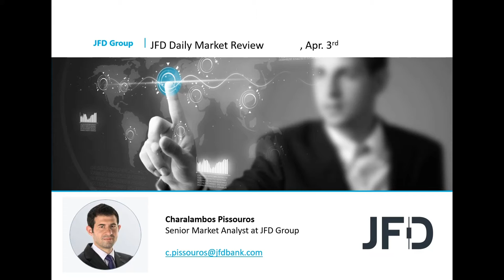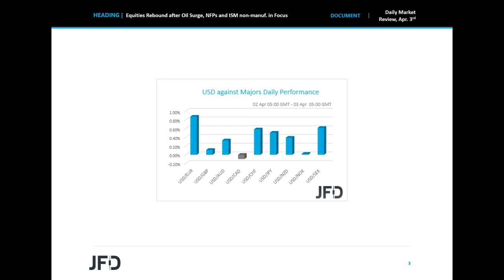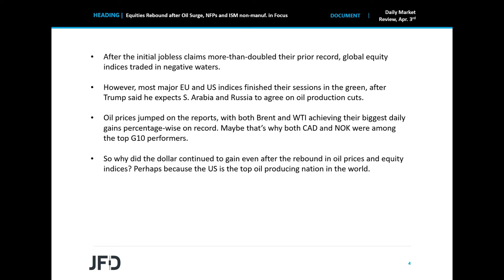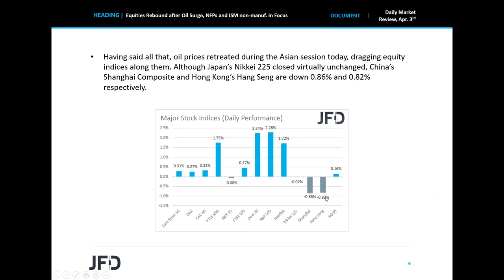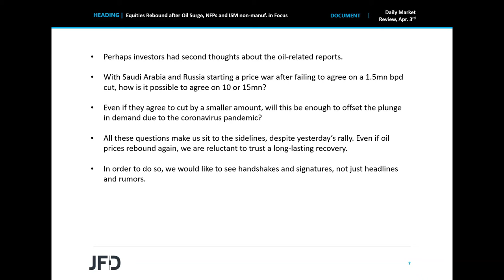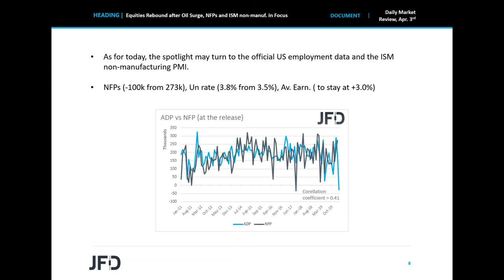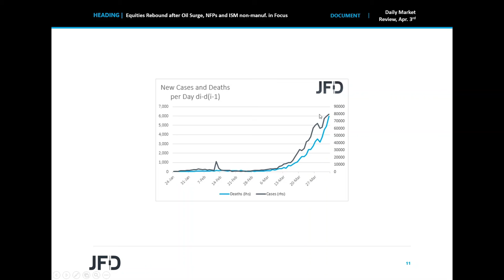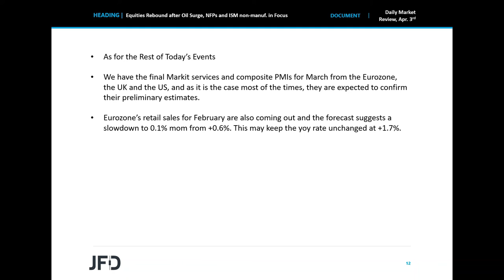Daily Market Review: Equities Rebound after Oil Surge, NFPs and ISM non-manuf. in Focus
EU and US equities rebounded yesterday after US President Trump said that Saudi Arabia and Russia are expected to agree on oil production cuts of up to 10-15mn bpd. Oil prices recorded their biggest daily percentage gains in history, but during the Asian morning today, they retreated. As for today, investors may pay attention to the US jobs data for March, as well as to the ISM non-manufacturing index for the same month.